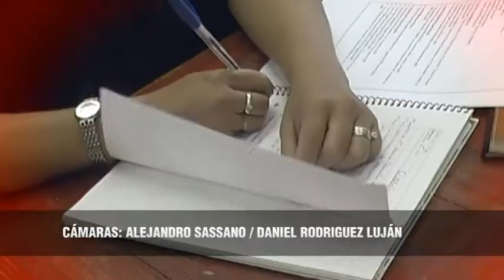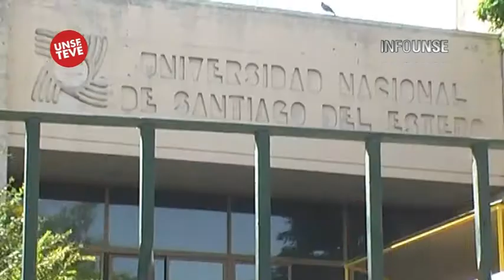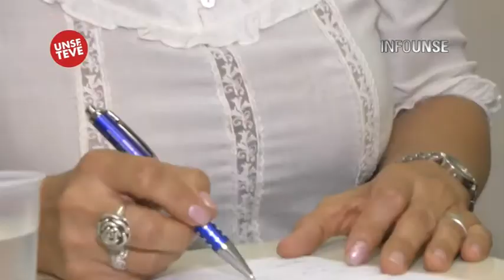INFO UNSE 01-03-2013